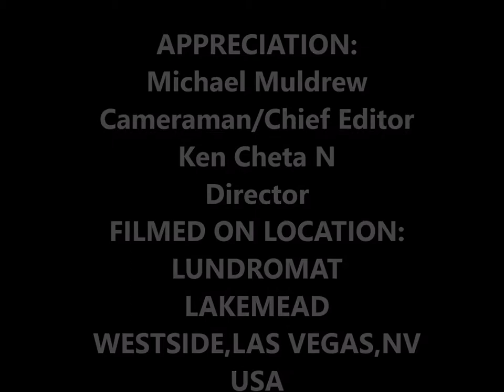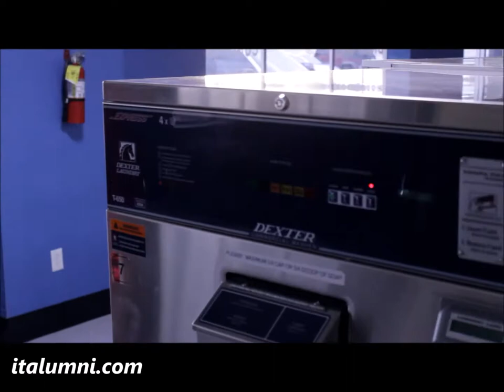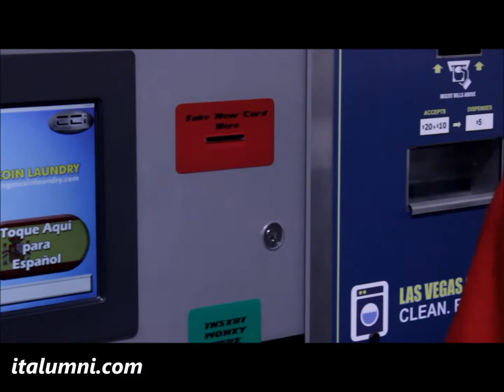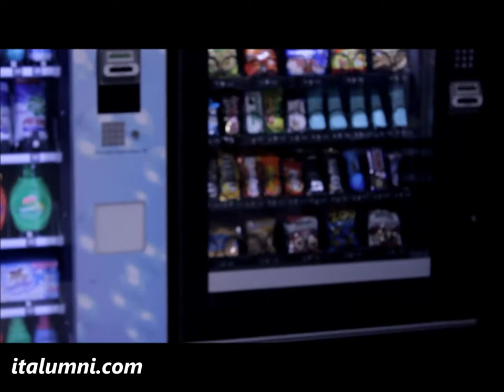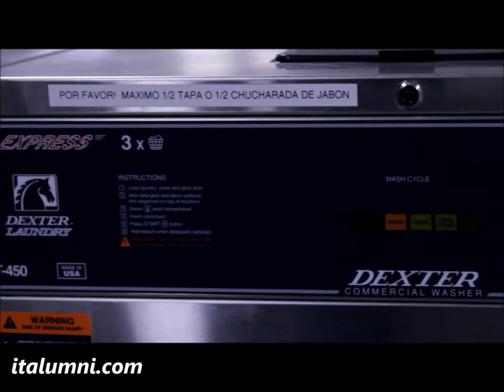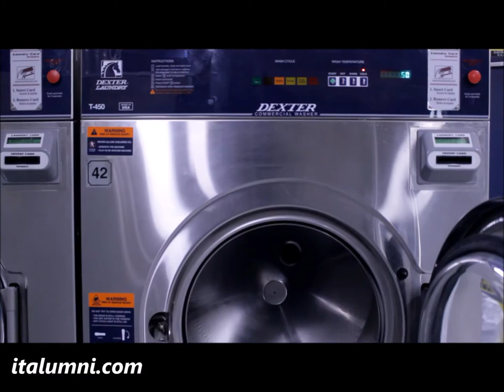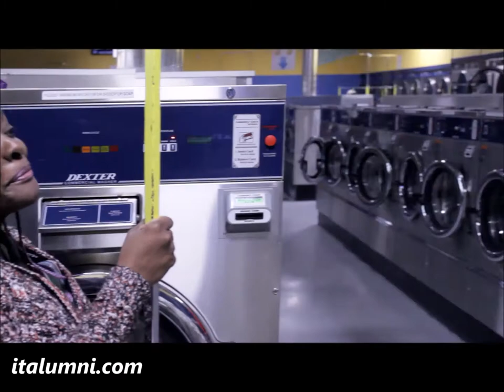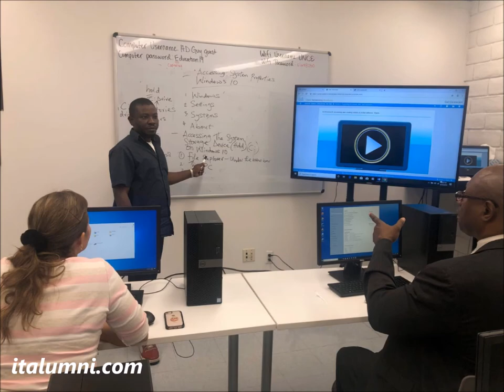Las Vegas Digital LifeStyle | A MUST WATCH | DIGITAL LAUNDRY SYSTEM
Computer for Every Home
Mass Digital Literacy Program